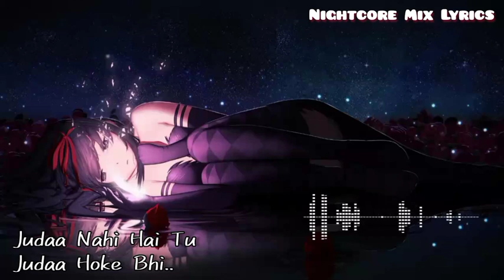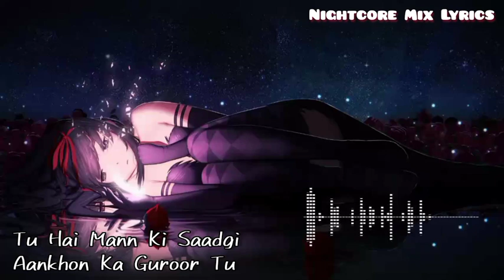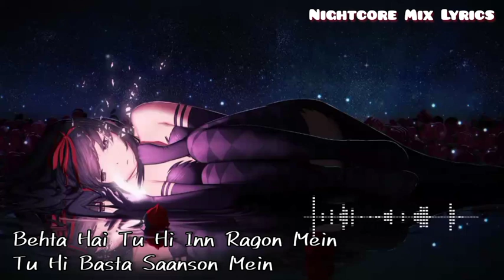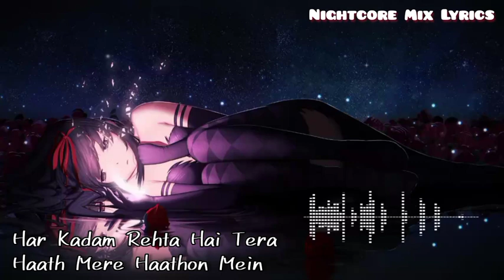[ Nightcore ] - Judaa Hoke Bhi (Lyrics)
Description:

Song: Judaa Hoke Bhi
Film: Judaa Hoke Bhi
Singer: Stebin Ben
Lyrics: Shweta Bothra
Music Arrangements and Production: Gaurav Vaswani
Mix and Mastering: Abhishek Khandelwal (@YRFSTUDIO)
Mixing Assistant: Dileep Nair
Sound Engnieer: Rahul M Sharma
Assistant Sound Engnieer: Samir Dharap
Flute: Paras Nath
Violin: Dharmendra Javda
Guitars: Prachutosh Bhowmick (Appai)
Instrument Recording: @sevenheavenstudio Mumbai
Sound Engnieer: Sethuraman, Sanket Tole, Ezekiah Naniwadekar, Harshul Khadse & Anushree Manjrekar

Cast: Akshay Oberoi, Aindrita Ray, Meherzan Mazda, Jia Mustafa, Rushad Rana & Punit Tejwani
Written by: Mahesh Bhatt
Direction: Vikram Bhatt
Presented by: Mahesh Bhatt & K Shera Shera Vikram Bhatt Productions
Produced by: A Loneranger & Houseful Motion Pictures Production